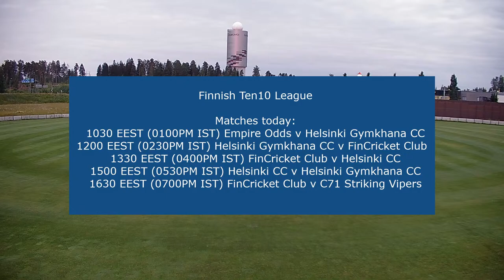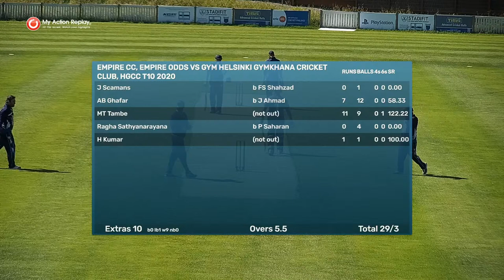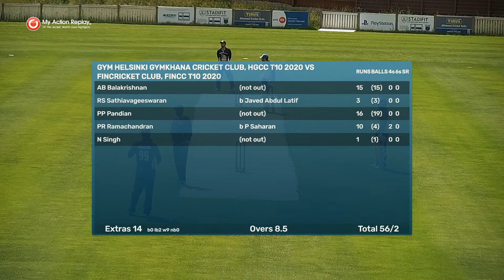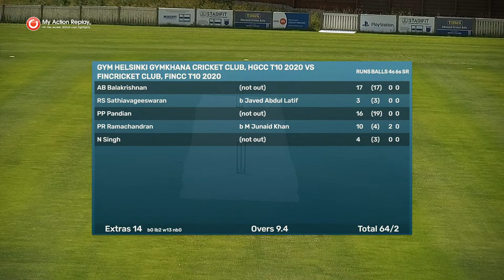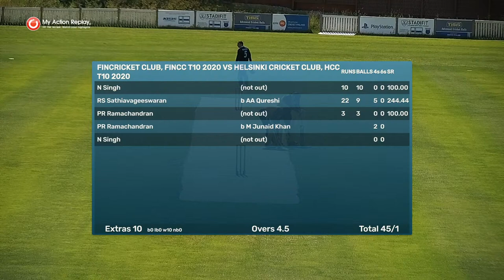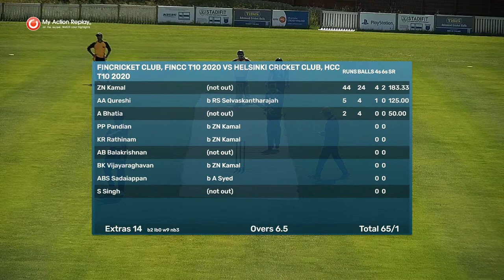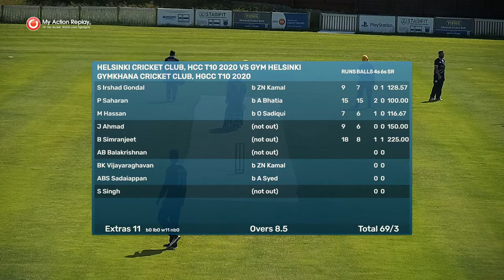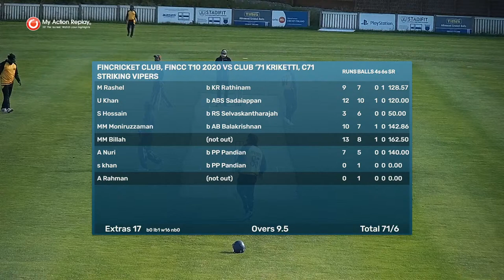Finnish Ten10 League || Five matches, Sunday 12 July 2020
Matches today:
Empire Odds v Helsinki Gymkhana 10:30 EEST (0100PM IST)
Helsinki Gymkhana CC v FinCricket Club 12:00 EEST (0230PM IST)
FinCricket Club v Helsinki CC 13:30 EEST (0400PM IST)
Helsinki CC v Helsinki Gymkhana CC 15:00 EEST (0530PM IST)
FinCricket Club v C71 Striking Vipers 16:30 EEST (0700PM IST)